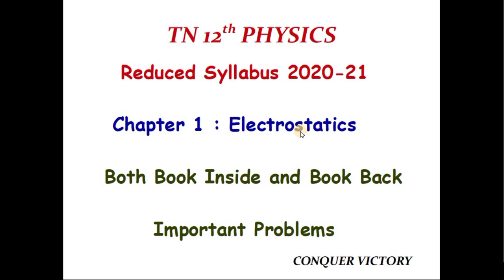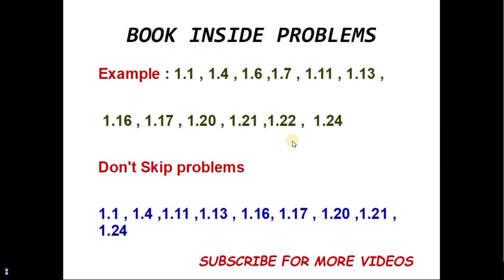TN 12th Physics reducedsyllabus Important problems Chapter1 Electro statics both Book inside & back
In this video , I explained the important problems of chapter 1 tn 12th Physics based on reduced syllabus 2020-21

TN 12th Physics reduced syllabus Important problems Chapter 1 Electro statics both Book inside & Book Back

TN 12th Physics reduced syllabus Important problems Chapter 2 Current Electricity both Book Inside and Book Back